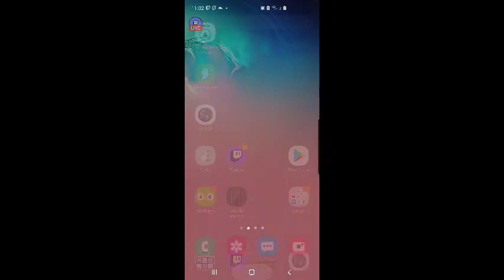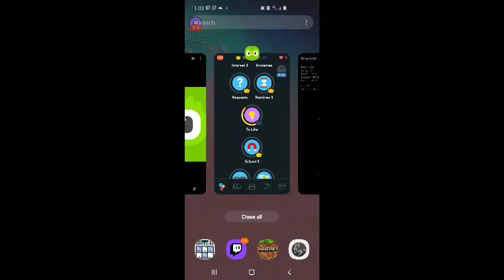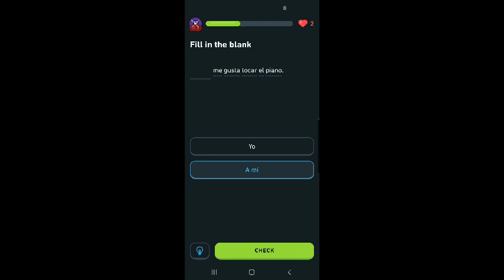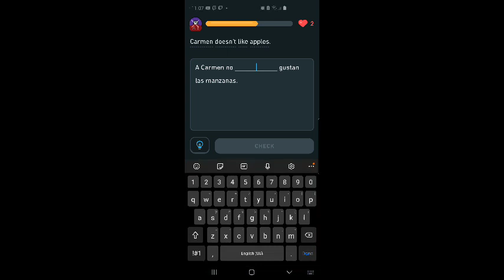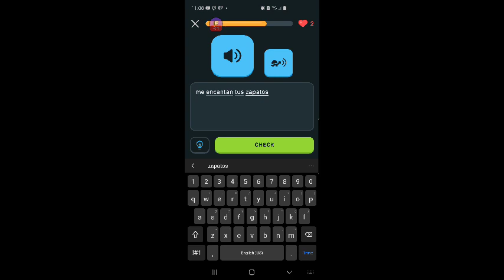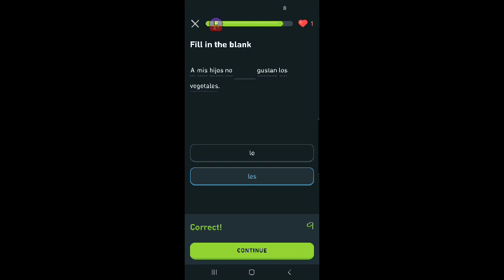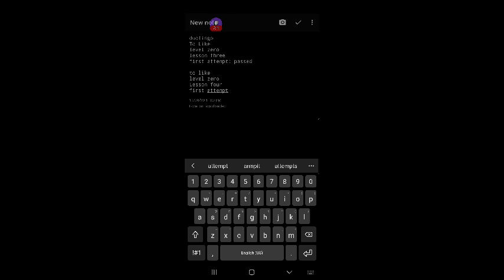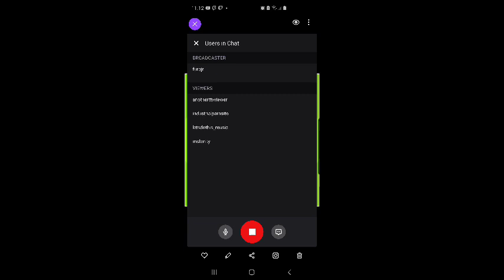SirFURBalot Aprende Español Vía Duolingo #13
Los temas de este video incluyen:

Gustar
nivel cero
lección tres
(passar)

Gustar
nivel cero
lección quatro
(fallar)